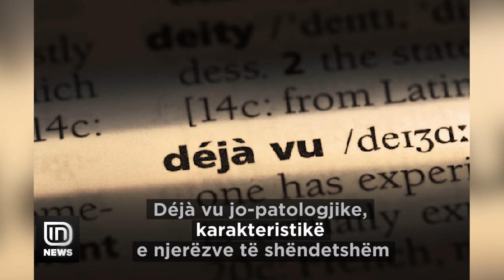KURIOZITET: A është déjà vu një fenomen paranormal.